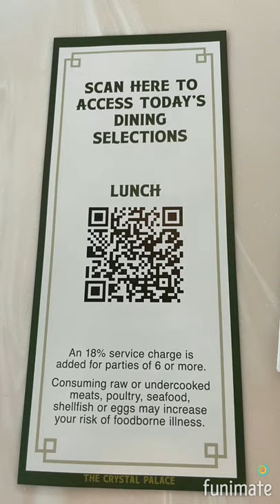The Crystal Palace Restaurant 2021 | Disney World Lunch review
Check out The Crystal Palace Restaurant at Disney World as we visit in 2021 when Buffets are a think of the past in this YouTube Shorts video.